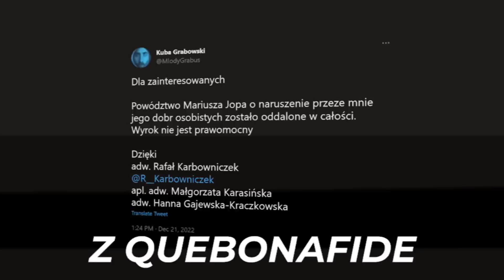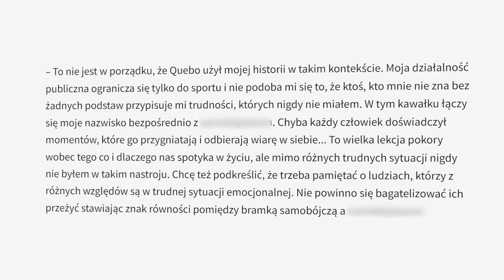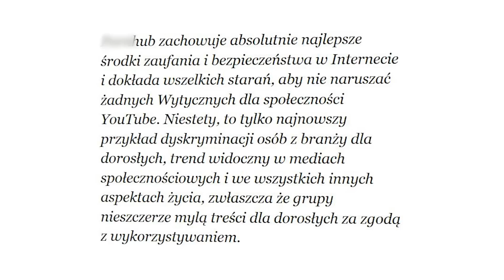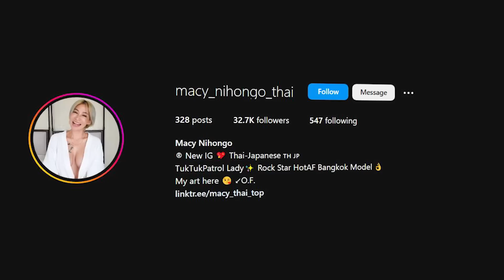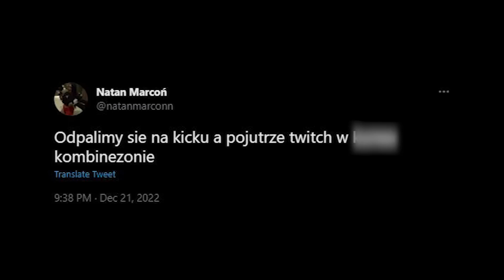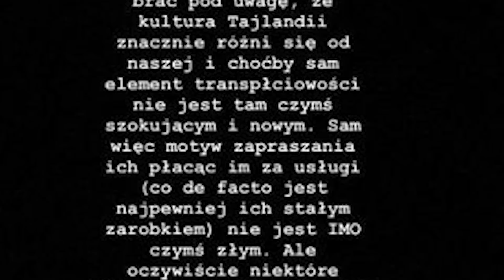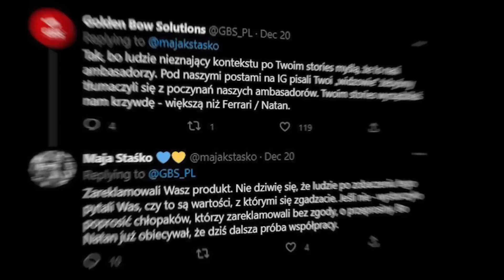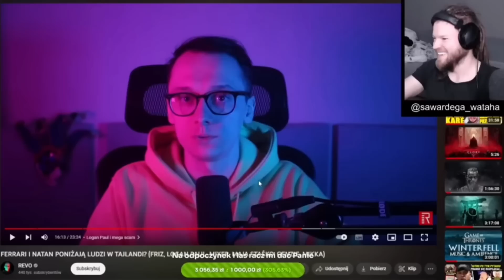WIELKA AWANTURA o TransTV! 🔥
Rusz do akcji razem z Arnoldem i Millą!

0:00 Intro
0:53 World of Tanks BLITZ
2:23 Mariusz Jop przegrywa sprawę sądową z Quebonafide
4:41 YouTube zbanował P**nHuba!
6:50 Boomerskie Słowo Roku
7:46 Klocuch wydał płytę z kolędami
9:01 Streamy Amadeusza i Natana z Tajlandii